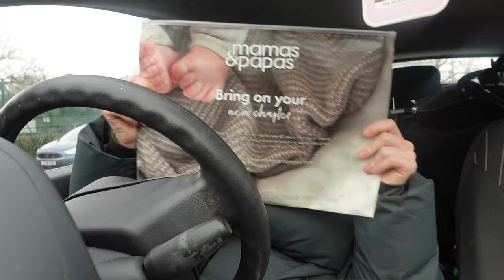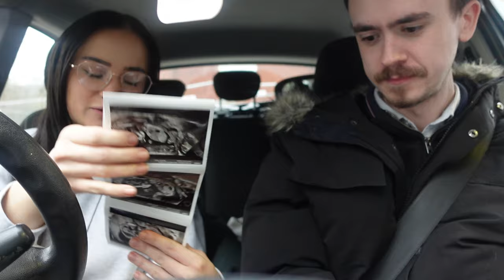FIRST TRIMESTER PART 3/3 | First midwife appointment & 12 week scan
I promise this is the third and final first trimester vlog, we’re almost back at real time now!
Thanks so much for everyone watching I adore you guys🩷💕

Daisy x